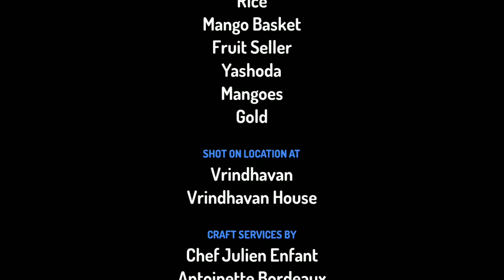Little Krishna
An epic from India